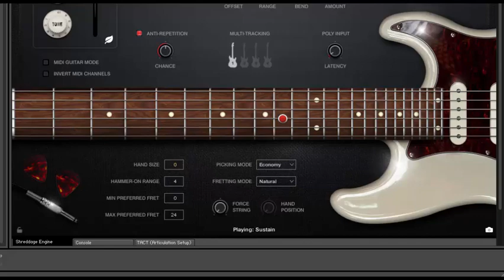Lukman Guitar Tutorial NOAH Raja Negeriku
Lirik
Dan terdengar
Deru suara
Sapa jiwaku
Sapa seluruh bangsaku
Aaah
Perih tangismu
Perih jiwamu
Tersisihkan oleh kawanan hitam
Semua
Telah lelah menanti
Bersuara
Untuk mereka
Raja negeriku
Kau telah lama terdiam
Perubahan
Jerit hatiku
Cermin jiwamu
Berikan terang untuk masa depan
Berpegangan
Semua saudara
Tegar berdiri
Dalam mimpi yang satu
Perubahan
Untuk tanahmu, tanah airmu
Untuk negeri dan mimpi bangsamu
Sumber: Musixmatch